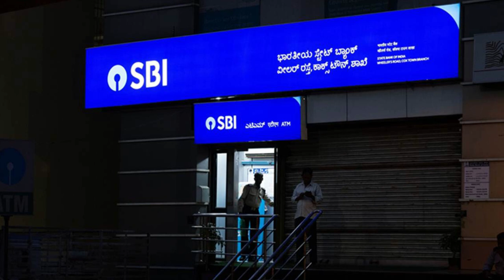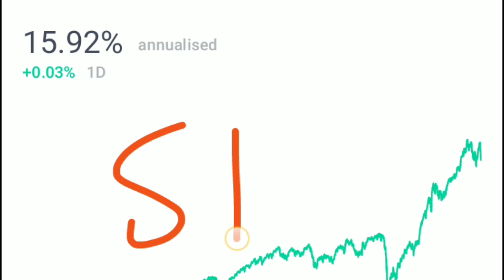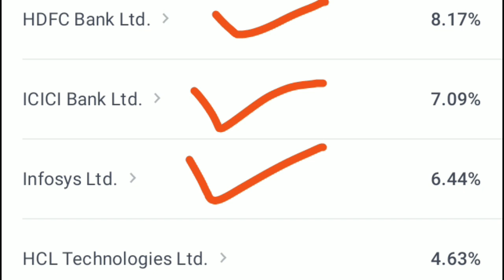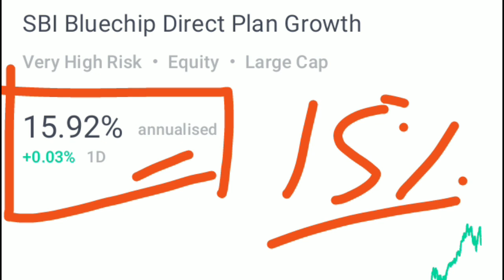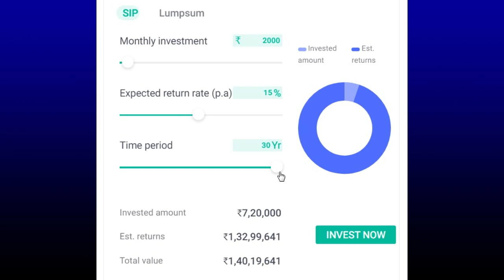SBI बेस्ट स्कीम || पाएं नगद ₹1,40,19,641/- | जमा मात्र ₹2,000/- रू महीना | BEST SBI SCHEME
DOSTO AAJ HUM LE KAR AAYEN HAIN EK BEST SCHEME JAHAN AAP 2000 HAZAR RU MAHINA JMA KARKE APNE LIYE PAA SAKTE HAIN 1 KAROD 40 LAKH RU KA FUND .

sbi mutual fund kya hai.
sbi mutual fund sip.